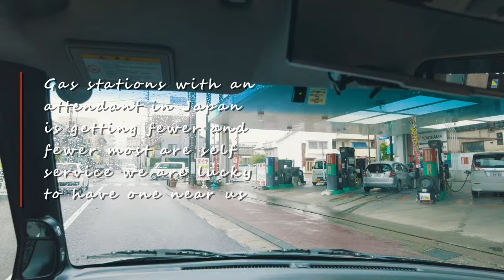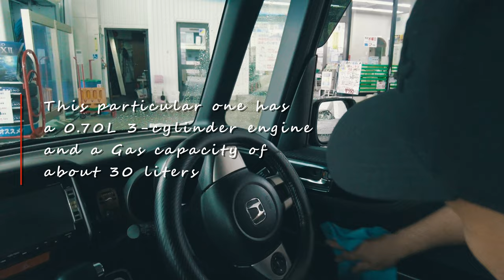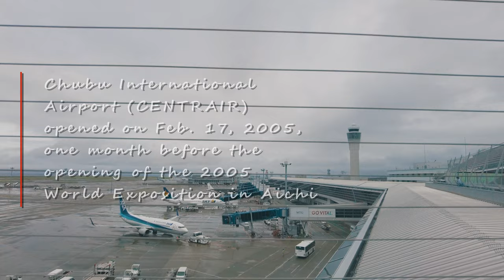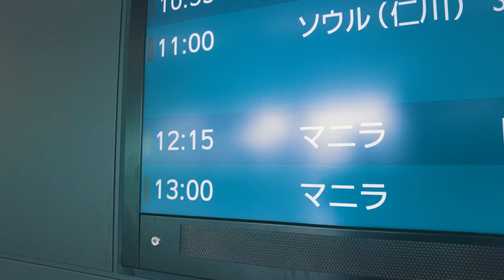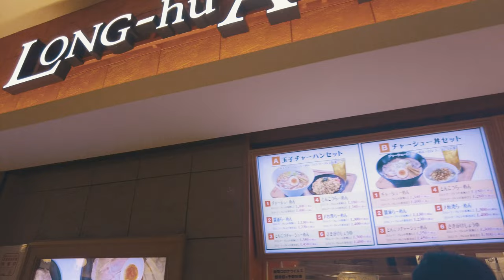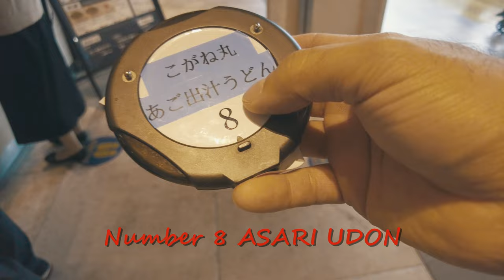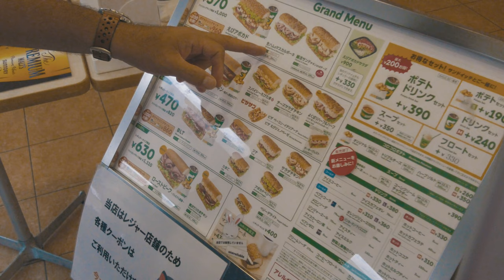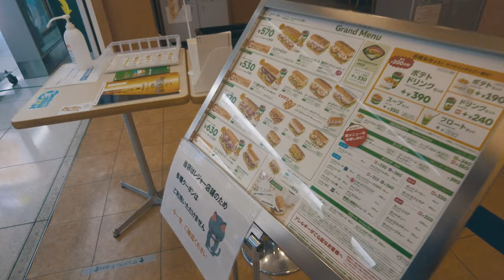Arriving in japan | Centrair Chubu International Airport | Coming to Japan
On July 5 Mirei's Grandparents arrived at Chubu International Airport to validate their Re-entry visa and to be with their Granddaughter and spend
some quality time.